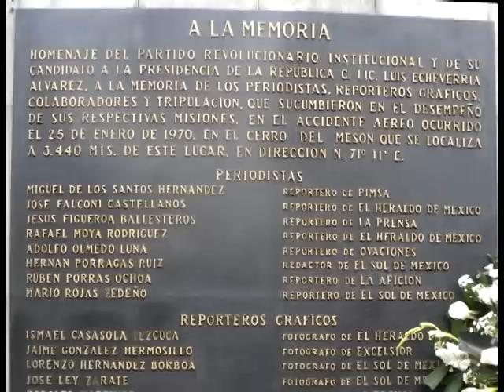Poza Rica es la ciudad donde volví a nacer: Jesús Kramsky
Poza Rica es la ciudad donde volví a nacer: Jesús Kramsky Por: Luis Navarro Arteaga Poza Rica es el lugar donde volví a nacer dijo Jesús Kramsky único sobreviviente del avionazo registrado en Poza Rica.